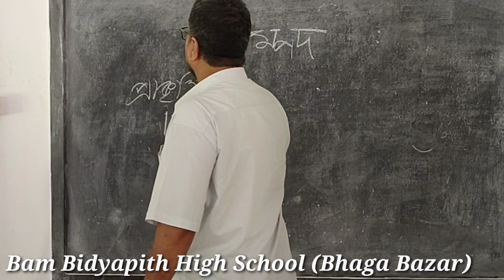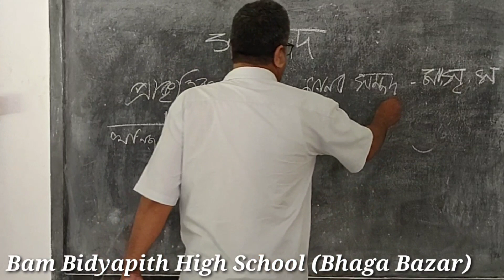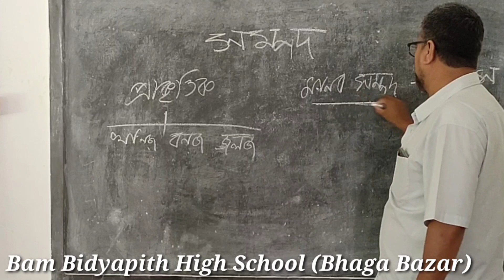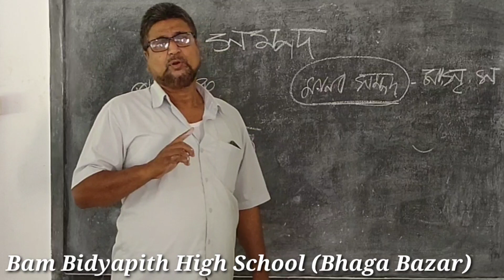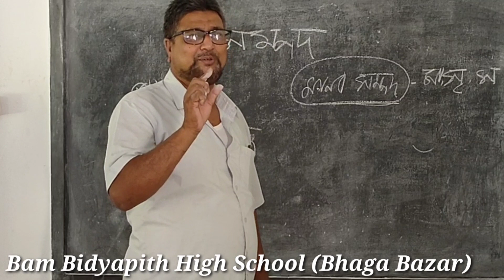সম্পদ এবং এর বিভিন্ন প্রকার সমূহ||online classes social science||Bhaga Bazar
Hello Viewers myself Mohim Uddin Laskar. Welcome to Mohim Education Center. Please Support us . We need your support.